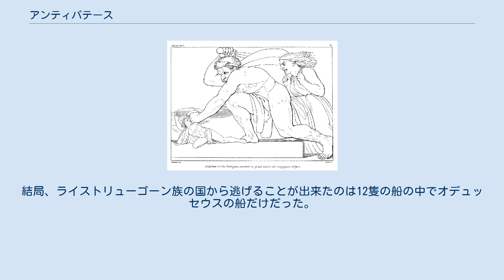アンティパテース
オデュッセウスの部下を襲うライストリューゴーン族の王アンティパテース。
 アンティパテース（古希: Ἀντιφάτης, Antiphatēs）は、ギリシア神話の人物あるいは巨人である。
長母音を省略してアンティパテスとも表記される。
主に、 が知られている。
 このアンティパテースは、優れた予言者でありアルゴスの王の1人であったメラムプースとイーピアナッサの子で、マンティオス、アバースと兄弟。
またオイクレースの父。
あるいはメラムプースとメガペンテースの娘イーピアネイラの子で、ビアース、プロノエー、マントーと兄妹。
ヒッポコオーンの娘ゼウクシッペーと結婚し、オイクレースとアムパルケースをもうけた。
ホメーロスはアンティパテース、マンティオスともに武勇に優れた人物としている。
 このアンティパテースは、ライストリューゴーン族の王である。
妻と1人の娘がいた。
叙事詩『オデュッセイアー』によるとアンティパテースが支配するテーレピュロスの町を訪れたオデュッセウスは3人の部下に命じて探索をさせた。
彼らはアンティパテース王の娘に出会い、王の館の場所を聞いて訪れた。
ところが、館に入った彼らが山のように巨大なアンティパテースの妻の姿に驚愕していると、彼女はすぐさま夫を呼びに行き、現れたアンティパテースは彼らのうちの1人を捕まえて食らってしまった。
残った2人が大急ぎで船に戻りオデュッセウスに知らせると、アンティパテースは大声で仲間たちを呼び集め、港に停泊するオデュッセウスの船団を攻撃した。
彼らは岩を投げつけて多くの船を破壊し、海に投げ出されたオデュッセウスの部下たちを串刺しにして持ち帰った。
結局、ライストリューゴーン族の国から逃げることが出来たのは12隻の船の中でオデュッセウスの船だけだった。